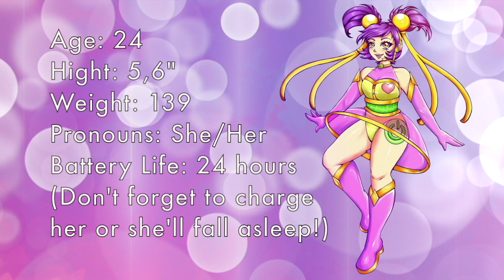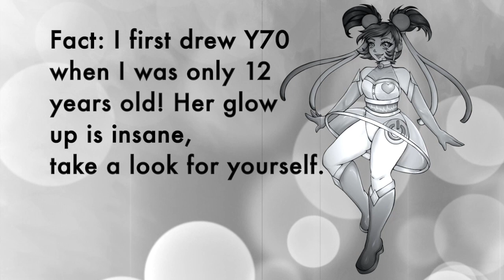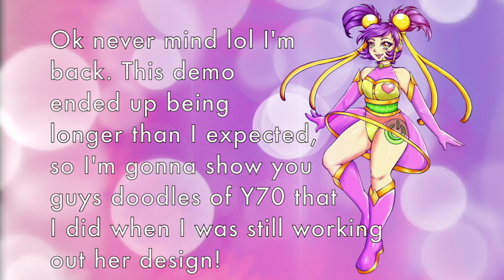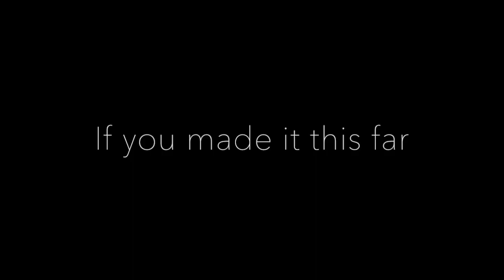UTAU RELEASE Y70 [UTAU Newcomer!]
Android Idol Y70 (pronounced why seven zero) [plz read ahhh] IT'S FINALLY HAPPENING! Ohmygosh I've always wanted to make an UTAU and I'm so happy I can finally share her with everyone! I should add here that I'm definitely no expert hence the windows version of her is missing some samples. The mac version however should have all of them! I'm on mac and could not for the love of God figure out a few things so thank you so so much to pallywhat on vocaloid amino for making her windows compatible!

UST CREDIT

Luka Luka Night Fever ust by sango312
I'm Sorry I'm Sorry ust by GrandMasterFlames159
Echo ust by Nukude
Hirari Hirari ust by NeeMiSo
Last Night Good Night ust by Yhandere

If you use her I'd love to hear what you create! Thank you so much for sticking with me !